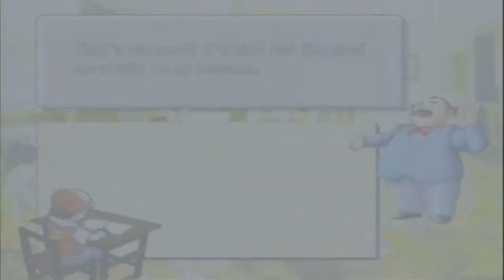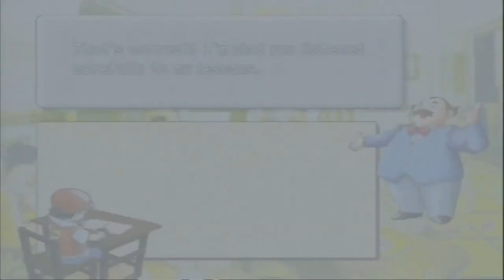Pokemon Stadium 2 - Earl's Pokemon Academy - Gym Leader Class Level (Lecture Guides & Answers)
Hi Everyone,

This is an extra video showing you all the answers to Earl's Pokemon Academy Gym Leader Class lectures on various battle scenarios & strategies.

Happy Gaming!